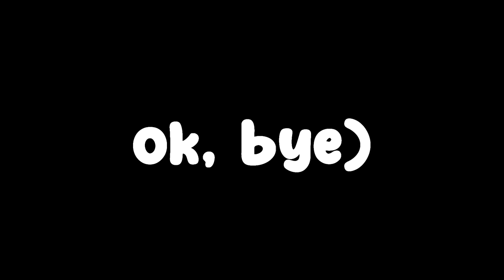Barbie is for MEN!!! (animation)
Barbie is for MEN, indeed, surprisingly I liked it, and I am a man, hopefully...

Huge credits to my fellow friend and talented composer ,,Lukiluk" , who has made the whole soundtrack for the video, I hope you like his ,,Barbie Song Lofi Remix" as well.

00:00 - Intro
00:27 - Overview
00:54 - Conclusion
01:05 - Outro